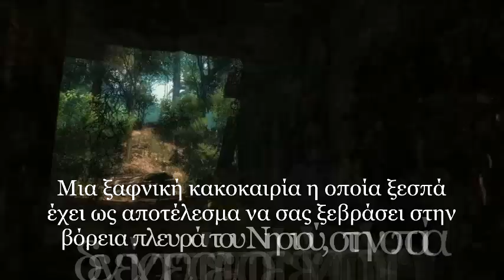AΠΑΡΑΔΕΚΤΟΙ - "Survivor" GREAT ESCAPE (Fan Made Video)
Έτος 1865 Λατινική Αμερική. Εσύ και η ομάδα σου αποτελείτε μία ομάδα εξερευνητών.

Έχει βρεθεί στα χέρια σας ένας χάρτης ο οποίος απεικονίζει ένα μυστηριώδες νησί για το οποίο λέγεται ότι υπάρχει ένας αμύθητος θησαυρός.

Αποφασίζετε να φτάσετε σε αυτό το νησί με ένα αερόστατο το οποίο χρησιμοποιείτε για τις εξερευνήσεις σας. Κατά την διάρκεια του ταξιδιού σας ανοικτά του Ειρηνικού πέφτετε σε μία καταιγίδα, με αποτέλεσμα να χάσετε τον προσανατολισμό σας. Μετά από 4 ημέρες ταξίδι στο άγνωστο, το αερόστατο ταλαιπωρημένο από την καταιγίδα πέφτει στην θάλασσα. Παλεύοντας με τα κύματα καταφέρνετε να φτάσετε στην ακτή ενός μυστηριώδους νησιού. Ένα νησί με εξωτική ομορφιά το οποίο μοιάζει ακατοίκητο. Σαν ένας γνήσιος Survivor, από την πρώτη στιγμή φροντίζετε να δημιουργήσετε μια εγκατάσταση όσο το δυνατόν πιο τέλεια, σαν να μην επρόκειτο να φύγετε ποτέ από αυτό το νησί. Μετά από δύο μήνες διαμονή σας στο νησί και έχοντας πλέον εξαντληθεί από τις δύσκολες συνθήκες, αποφασίζετε χρησιμοποιώντας μία σχεδία την οποία έχετε κατασκευάσει να προσπαθήσετε να φύγετε από το νησί. Μια ξαφνική κακοκαιρία η οποία ξεσπά έχει ως αποτέλεσμα να σας ξεβράσει στην βόρεια πλευρά του Νησιού, στην οποία δεν είχατε πάει ποτέ μέχρι σήμερα. Όπου ξαφνικά βρίσκεστε μπροστά σε μία έκπληξη…

Το “Survivor“, είναι ένα από τα μεγαλύτερα Escape Room στην Ελλάδα (230 τ.μ.) και συνδυάζει πρωτότυπους γρίφους με μια σειρά από σωματικές δοκιμασίες.